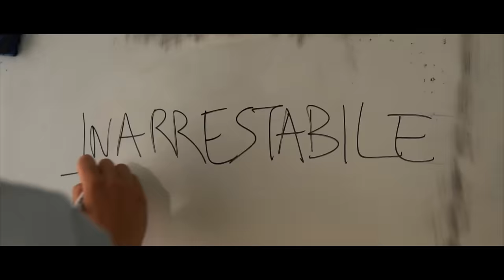Leoni, ho una notizia da darvi...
Il Leone🦁